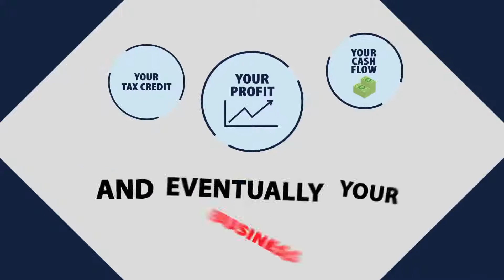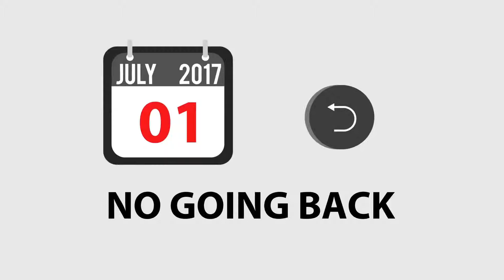GST Why Linking Tax Credit with Payment MUST be Avoided